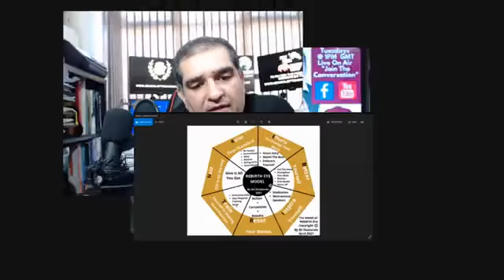Minds2wealth, getting the right people around you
Who do you have around you?

MINDS2WEALTH Live with Ali Shahraki and Bradley Chapman

JOIN THE CONVERSATION TUESDAYS AT 1PM

Live on @alfiebestbusiness,  Minds2Wealth

School Of Trading UK , Kian Reload , Money & Investing Talk , Ali Shahraki

Best Wishes
Bradley Chapman